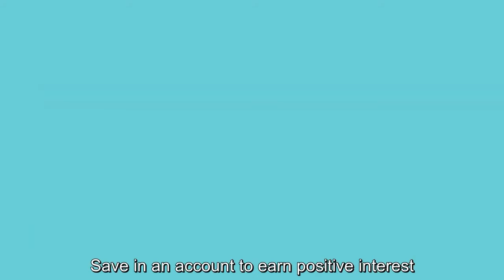HERfinance Digital Wages Cambodia Animation 8 of 11 Savings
វីដេអូអប់រំ៖ វិធីសន្សំ ភាគ​ទី៨/១១

BSR's HERproject and Mastercard Center for Inclusive Growth have developed a technology learning tool to support garment factories with the transition from cash to digital wages. Based on HERfinance Digital Wages program developed in partnership with the Bill & Melinda Gates Foundation, the tech learning tool uses engaging films, quizzes and animations to support workers to increase their financial health and benefit from digital wages. The tech learning tool also increases workers digital literacy and confidence to use technology, especially for women.

HERfinance Digital Wages Tech Learning Tool, developed with QuizRR, includes 6 training modules, each 15-20 minutes long, based on HERfinance Digital Wages training curriculum. The tool can be used either standalone or as part of a blending training program. HERfinance Digital Wages Tech Learning Tool is available in Bangla, Khmer and Arabic.